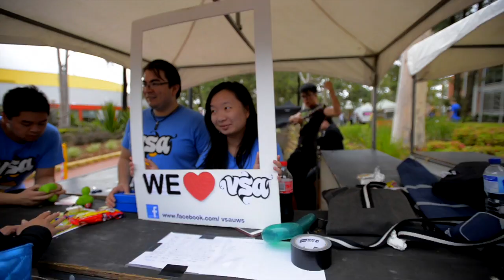The College • Campus Life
The College is the perfect bridge for international and domestic students making the journey from secondary school to the high quality Bachelor degree programs at the Western Sydney University.

Our main focus is to prepare students for UWS undergraduate and postgraduate programs by developing their academic, learning and study skills through our suite of programs.

Our University Foundation Studies and Diploma programs offer successful students direct pathways to UWS bachelor's degrees, and our high quality English Language Program offers international students who want to progress to university the academic English they require.